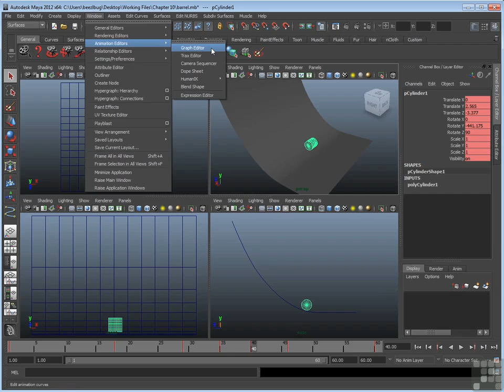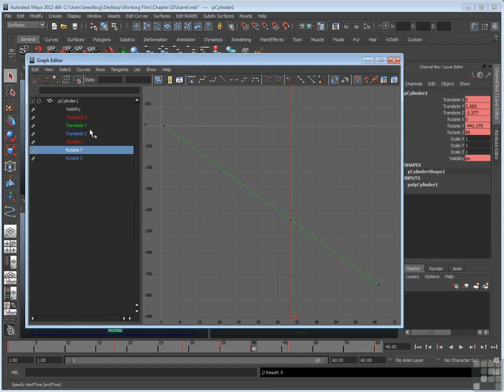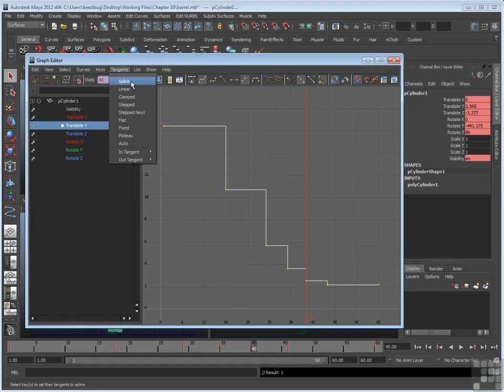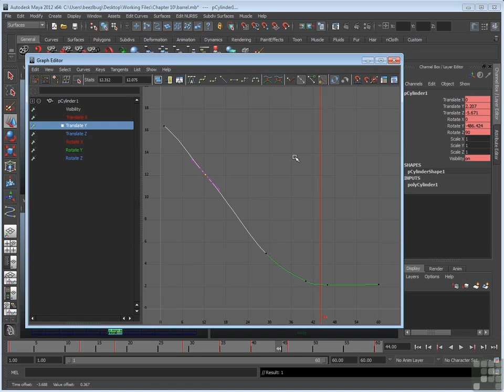10.5 Graph Editor Intro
Take your skills to the next level. This Learning Maya 2012 Tutorial Video is the ultimate in comprehensive instruction for the discerning professional.
These training classes use broadcast quality audio and video to deliver concise and informative training right to your desktop. The course is presented via an intuitive, easy-to-use interface, allowing you to learn at your own pace.

These Learning Maya 2012 Tutorials break even the most complex subjects down into easy to follow segments, following along is simple. Practical working files further enhance the learning process and provide a degree of retention that is unmatched by any other form of training.